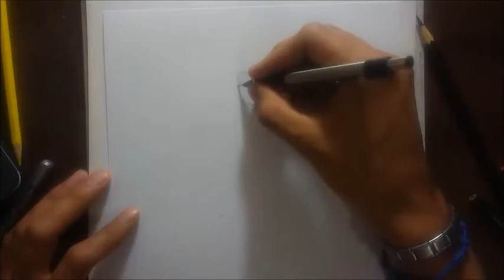Drawing Gogeta SSJ Blue/Dibujando a Gogeta SSJ Blue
Hola amigos espero que les guste este video de como dibujar a Gogeta SSJ Blue o como yo lo dibuje

No se olviden de darle like comentar y compartir ;)
Gogeta (ゴジータ, GojītaJap) es el resultado de la fusión Saiyan nacida mediante la unión entre Goku y Vegeta realizando la Danza de la Fusión de los metamoranos, existiendo como la contraparte de Vegetto, su Fusión Pothala. Aparece por primera vez en la película Dragon Ball Z: ¡El renacer de la fusión! Goku y Vegetay el anime de Dragon Ball GT, sin embargo, su primera aparición en la historia principal es en la película Dragon Ball Super: Broly